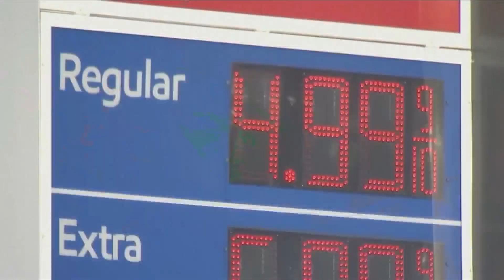Fastest rise in inflation in 39 years